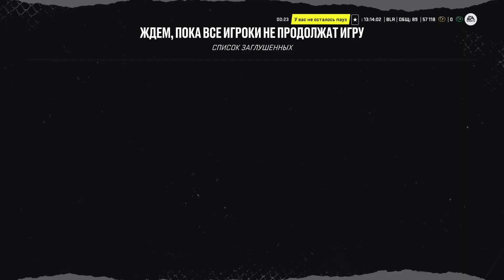NHL 22 HUT | Битва с Carlsbergkurgan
Всем привет. Это первый игровой хоккейный  канал. Я, Димон "Dimon_80_Belarus" провожу прямые трансляции по  игре NHL22 в режиме HUT на платформе PS5. У нас много хоккея, общения, и обучения.

Канал развивается с 15 марта 2019